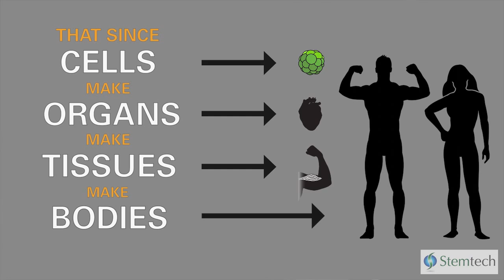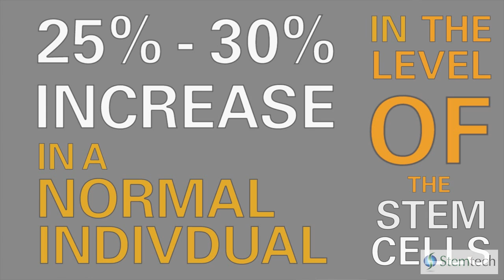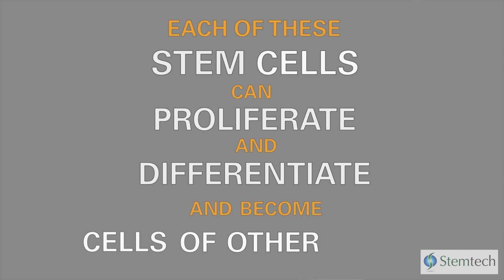The Amazing Power of Stem Cell Nutrition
Hear Dr. Allan Somersall talk about the revolution in nutritional supplementation.